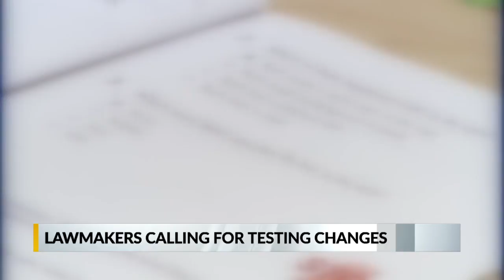Lawmakers call for class testing changes